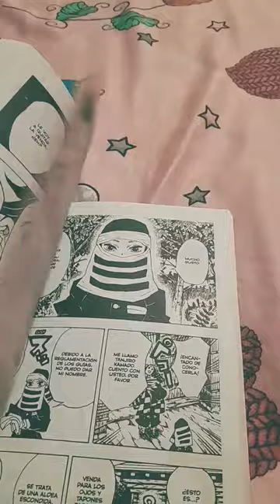poto 22 de abril